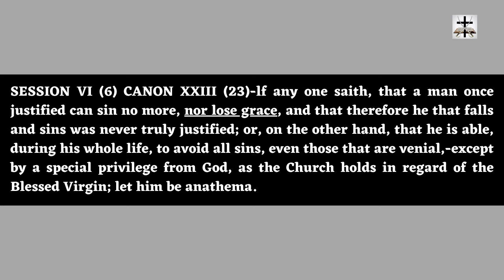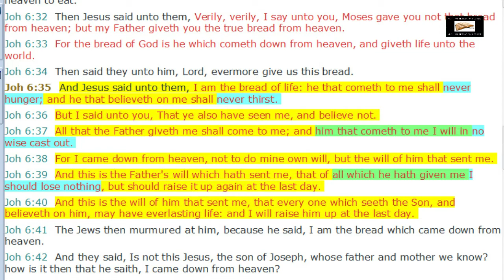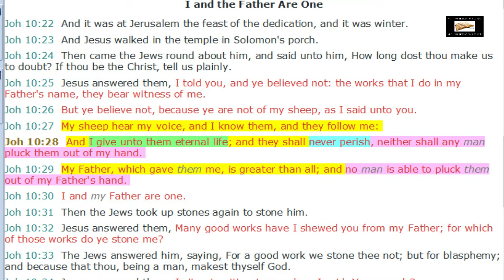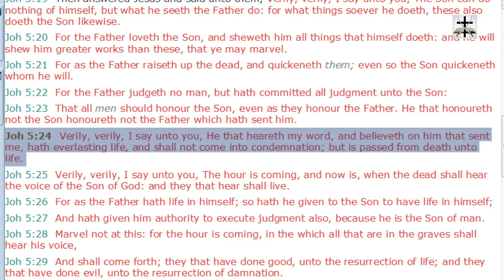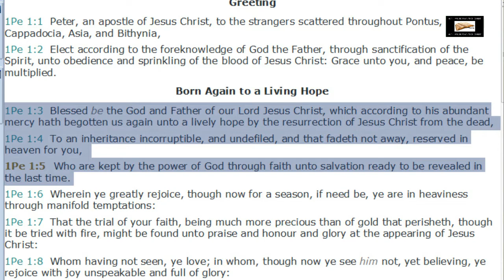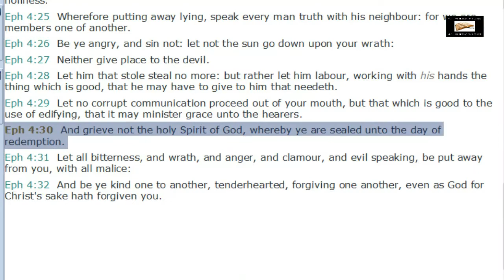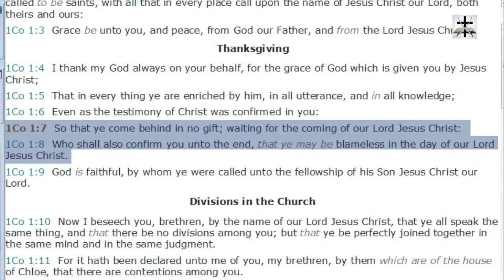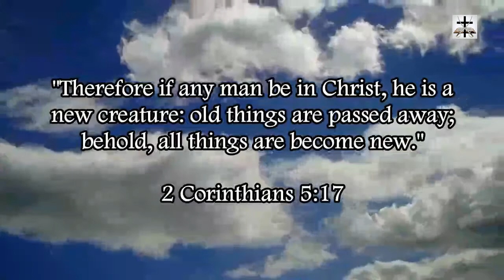Catholic Doctrine Of Devils: Conditional Security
1 Peter 1:3-5 (KJV) - “Blessed be the God and Father of our Lord Jesus Christ, which according to his abundant mercy hath begotten us again unto a lively hope by the resurrection of Jesus Christ from the dead, (4) To an inheritance incorruptible, and undefiled, and that fadeth not away, reserved in heaven for you, (5) Who are kept by the power of God through faith unto salvation ready to be revealed in the last time.”

John 6:35-40 (KJV) - “And Jesus said unto them, I am the bread of life: he that cometh to me shall never hunger; and he that believeth on me shall never thirst. (36) But I said unto you, That ye also have seen me, and believe not. (37) All that the Father giveth me shall come to me; and him that cometh to me I will in no wise cast out. (38) For I came down from heaven, not to do mine own will, but the will of him that sent me. (39) And this is the Father's will which hath sent me, that of all which he hath given me I should lose nothing, but should raise it up again at the last day. (40) And this is the will of him that sent me, that every one which seeth the Son, and believeth on him, may have everlasting life: and I will raise him up at the last day.”

Ephesians 1:12-14 (KJV) - “That we should be to the praise of his glory, who first trusted in Christ. (13) In whom ye also trusted, after that ye heard the word of truth, the gospel of your salvation: in whom also after that ye believed, ye were sealed with that holy Spirit of promise, (14) Which is the earnest of our inheritance until the redemption of the purchased possession, unto the praise of his glory.”